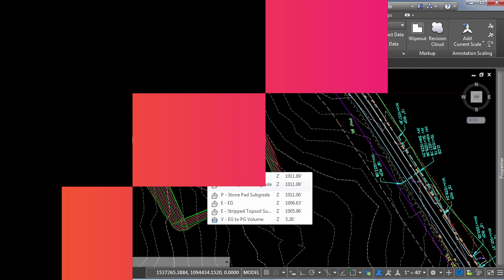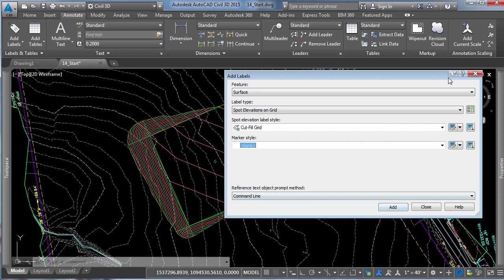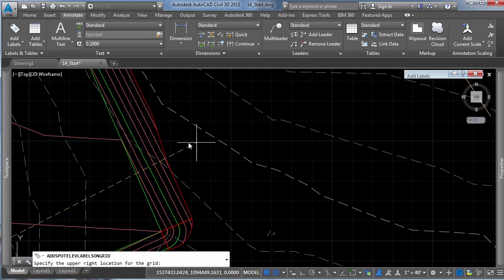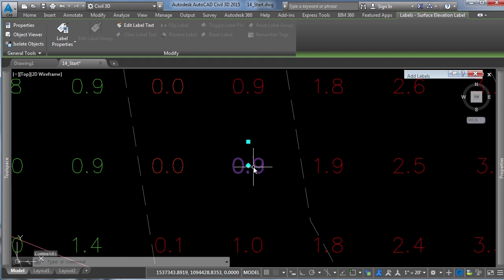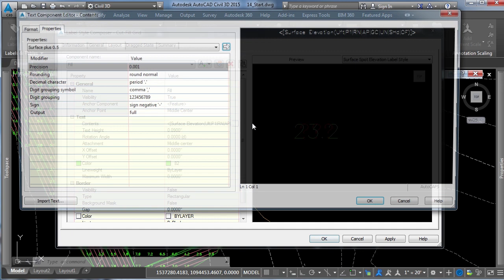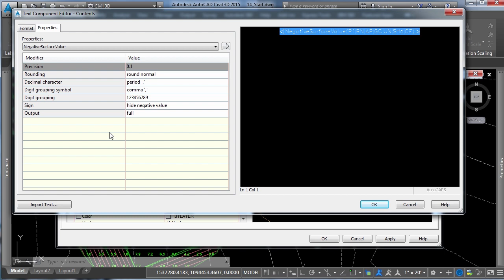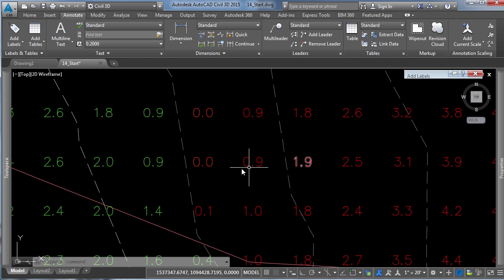Creating a Cut–Fill Exhibit in Civil 3D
Curtis Smith, a civil engineering specialist, showcases a few very useful tools for working with Civil 3D surfaces. This lesson is an excerpt from the “Working with Surfaces in AutoCAD Civil 3D” tutorial series from Pluralsight: